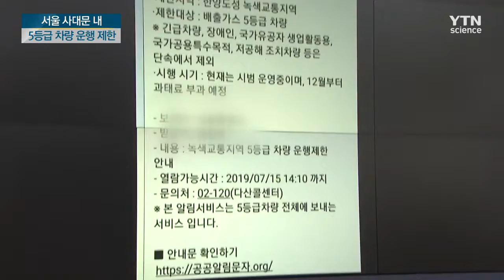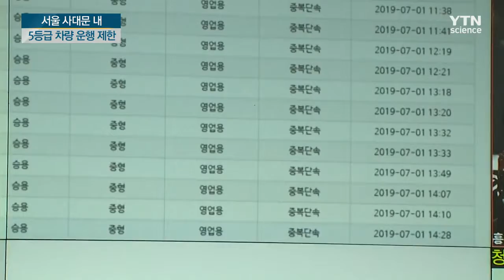서울 4대문 내 5등급 차량 운행 제한